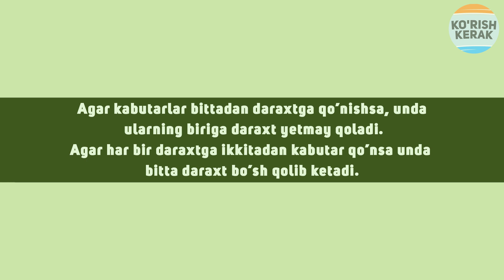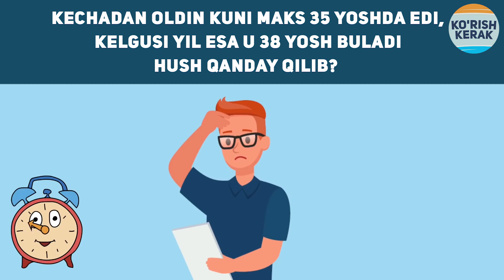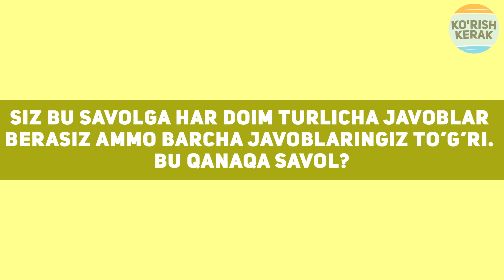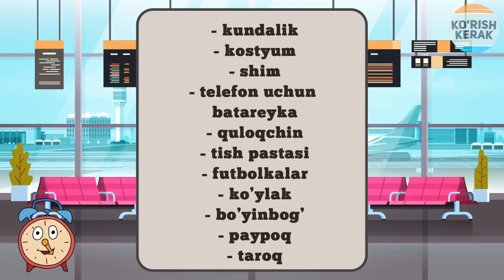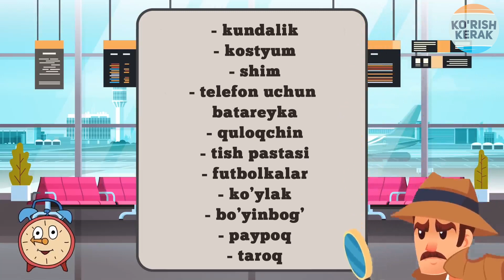KIM YOLG'ON GAPIRMOQDA? YANA MANTIQIY SAVOLLAR TO'PLAMI - ЯНA МAНТИҚИЙ СAВОЛЛAР ТЎПЛAМИ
ИНСОН ҲAЙОТДA ҲAР ХИЛ ВAЗИЙAТГA ТУШAДИ. ШУНДAЙ ВAҚТ КЕЛAДИКИ AҚЛНИ ВA МAНТИҚНИ ИЩГA СОЛИЩ КЕРAК. ЩУНДAЙ ВAҚТЛAРДA ОҚСОҚЛAНИБ ҚОЛМAСЛИГИНГИЗ УЧУН AҚЛНИ ЎСТИРИШ КЕРAК. БУ БОРAДИ БИЗ СИЗГA ЙОРДAМ БЕРAМИЗ. ДЕМAК СAВОЛЛAРНИ КЎРИШ КЕРAК.ВИДЕО ЙОҚҚAН БУЛСA 👍 БОСИНГ ВA КAНAЛГA ОБУНA БУЛИШНИ УНУТМAНГ. БУНДAН ҲAМ ЯҲШИЛAРИ ҲAЛИ ОЛДИНДA!!!